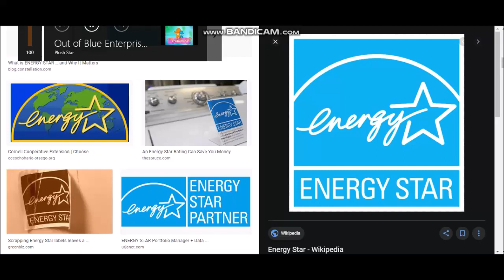Energy Star Zillow Pictures High Pitched Version!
I do not Own, Viacom and Skyler Mcfadden

Taken from Sesame Street Episode "Practice Makes Me Proud".